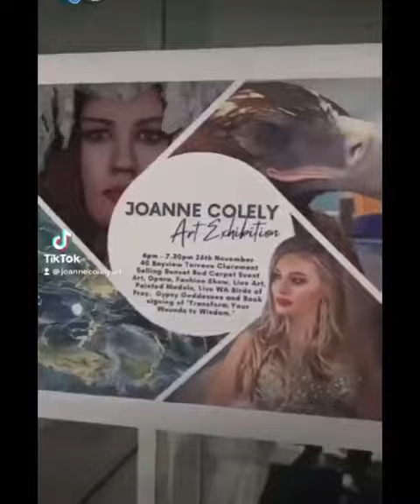Joanne Colely first solo art exhibition - The Agency Gallery Claremont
Art exhibition, fashion, eagles, owls, art class, live art, wearable art, opera singer, live music

Collaboration for the community bringing people together 😊🙏🏻